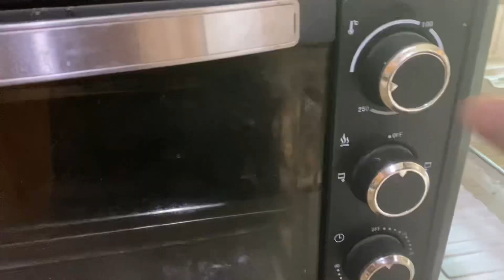CHICKEN KABSA WITH OLIVE OIL EASY RESIPE @6565ellenandarthurvlog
Easy and delicious chicken kabsa@6565ellenandarthurvlog
Chicken kabsa recipe
Onion
Ginger
Bell pepper
Garlic
2 tomato
1 tbsp kabsa mix
1 Maggie cubes
Parsley
Olive Oil
Chicken
Dried lemon
Chili
Cinnamon sticks
Gloves
Cardamon
Bay leaves
For rice resipe:
2 cups of basmati rice
4 cups of water
Keyword tool